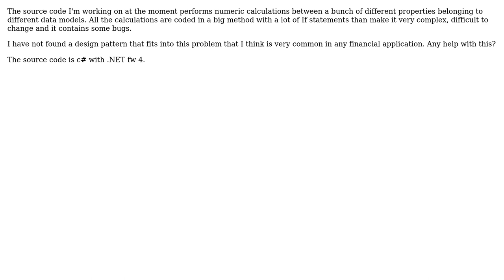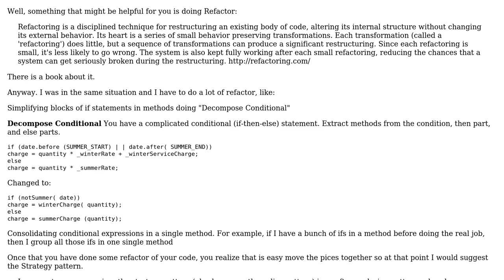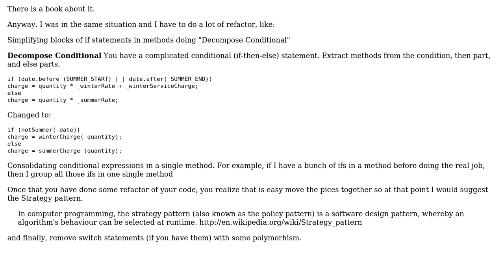Which could be a good design pattern for complex numeric calculations between three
Which could be a good design pattern for complex numeric calculations between three or more different data models?

With thanks & praise to God, and with thanks to the many people who have made this project possible! | Content (except music & images) licensed under CC BY-SA | Music | Images & others | With thanks to user user2214951 user Orposuser user Doc Brown and the Stack Exchange Network Trademarks are property of their respective owners. You are responsible for your own actions.